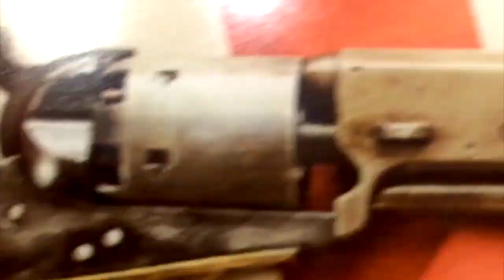Texas Wants To Revoke Teaching Civil Rights [Road Reflections]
SB3 states that it is no longer a requirement to teach civil rights, slavery and suffrage in schools. It is a requirement to teach the KKK & racism in a positive light!